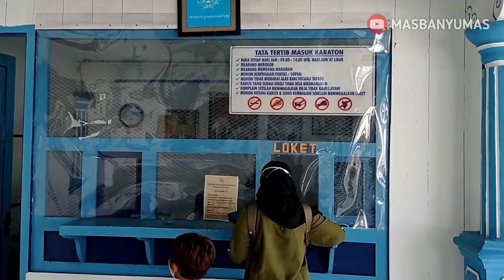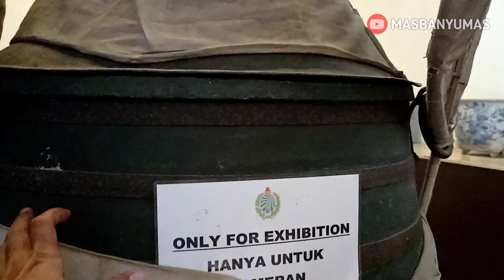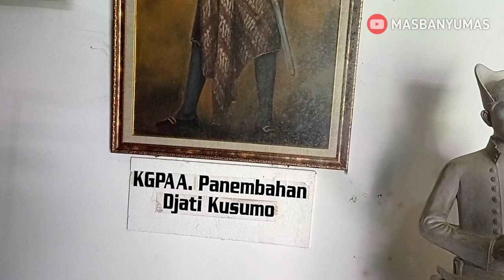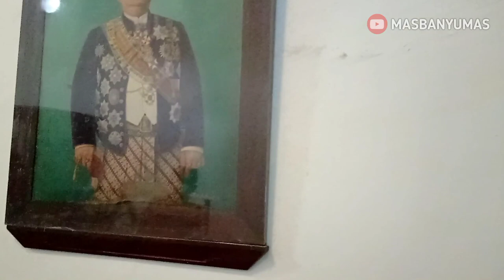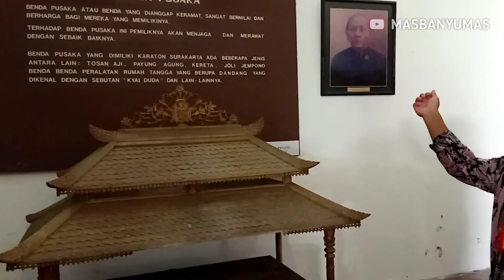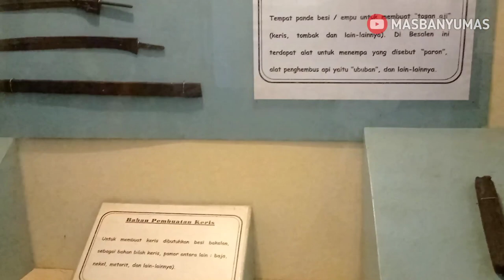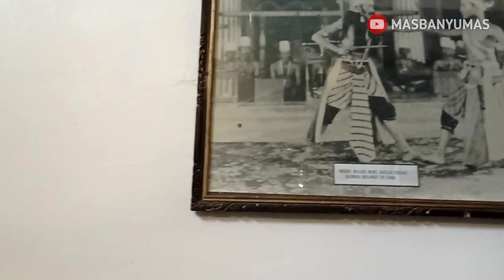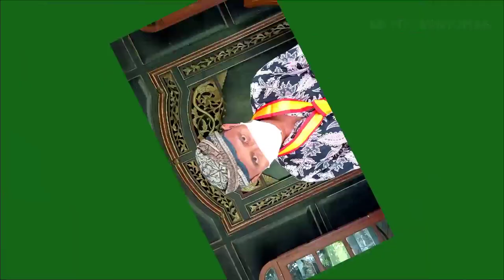KERATON SURAKARTA TERBARU | SAMPEYANDALEM INGKANG SINUHUN KANJENG SUSUHUNAN (SISKS) PAKUBUWONO XIII